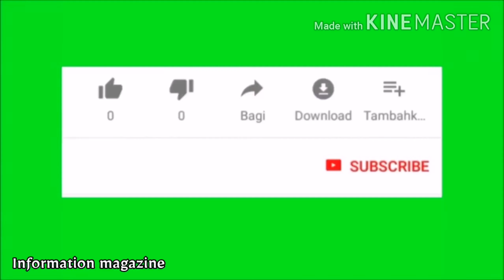أستخدامات كل فرشة.... طقم فرش زويفا الكوبي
برومو فيديو القادم لارخص طقم فرش ممكن تشترية في حياتك واجود خامة